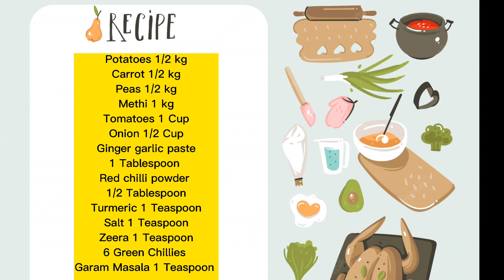سردیوں کاخاص تحفہ مکس سبزی جوکھاۓپلیٹ چاٹ جاۓWinter Special Mix Sabzi Recipe/ Mix Vegetables Recipe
Mix Sabzi
Mix Veg
Mix Veg Recipe
Restaurant Style Mix
Restaurant Style Mix Vegetable Sabzi
मिक्स वेज
food fusion
baba food recipes
BaBa food recipe
mix vegetable recipe dhaba style
dhaba style mix vegetable
mix vegetable recipe pakistani
mix vegetable food fusion
food fusion mix sabzi
mix sabzi recipe
mix sabzi food fusion
mix sabzi
mix sabzi recipe pakistani
mix veg recipe in hindi
mixed vegetables
I use this amazon products on my video must try this amazing product

سردیوں کاخاص تحفہ مکس سبزی جوکھاۓپلیٹ چاٹ جاۓWinter Special Mix Sabzi Recipe 🔥/ Mix Vegetables Recip
Punjabi style Aloo Gajar matar ki Sabzi-Taste bhulana mushqil/aloo gajar matar ki Sabzi/healthy vegetable

aloo methi Gajar recipes